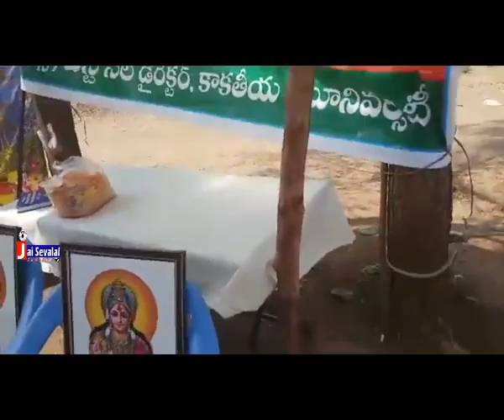Sevalal Jayanthi Vedukalu Kakathiya University Warangal in Jai Sevalal TV